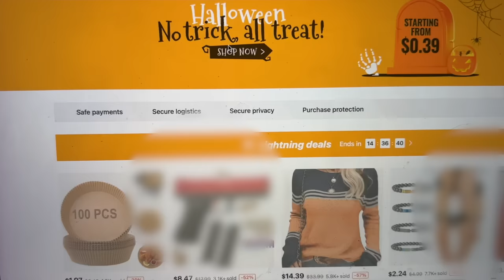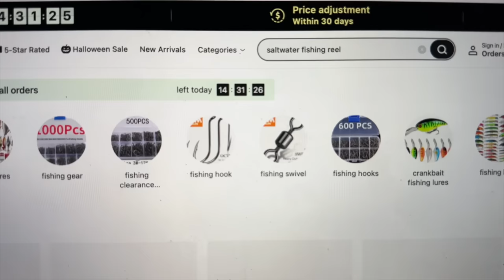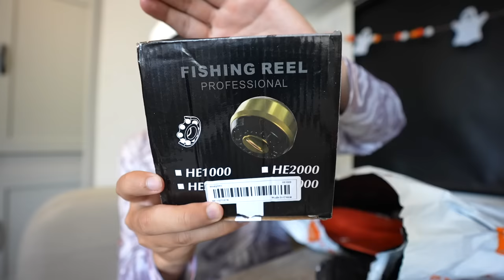$50 TEMU Fishing Challenge (is it a SCAM??)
In this Fishing Challenge we order $50 of fishing gear from TEMU. Is this website actually legit? Or is this a scam? With a budget of $50 we purchase a Rod/Reel, Line, Lures, etc and some other fishing gear. Will this fishing gear work? Will we get everything we ordered? We then take our new gear out to test it in the saltwater and see if we can catch some fish!

►►Grab a bottle of SPICY STATIC SEASONING!

Let me know if you guys like these saltwater budget fishing challenge videos and if you want to see more temu fishing videos like this!

Film/Edit Equipment:
-GoPro

Fishing was done in Florida

FirstStateFishing

tight lines